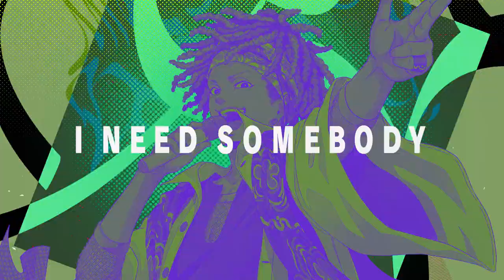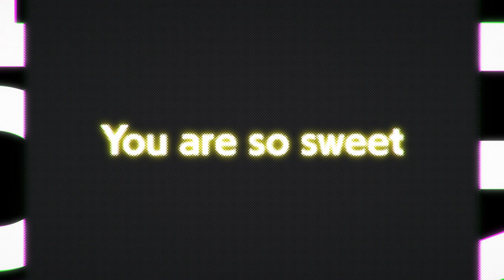【TRAILER】Baby Girl ／ 白雲 天＆珠響つみき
🎧配信情報
MINI ALBUM『Baby Girl』
2022年11月5日(土)より各音楽配信サービスより配信!

💿Track
01.Baby Girl
02.〜07. VOICE DRAMA「LOVE」
ーーーーー

🎙楽曲情報
曲　名：Baby Girl
歌　唱：白雲 天（Singer. 狩野翔）
　　　　珠響 つみき（Singer. 重松千晴）
作　詞：AKANE
作　曲：AKANE／Sami-T from MightyCrown
MOVIE：nanogram Inc.